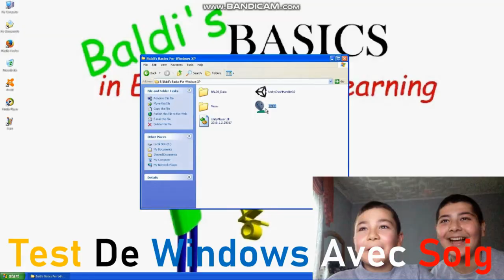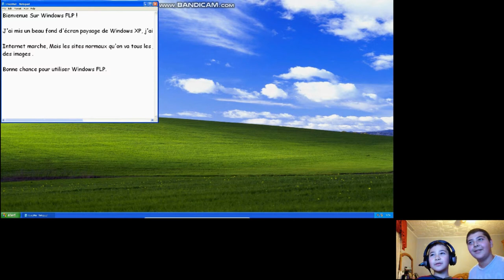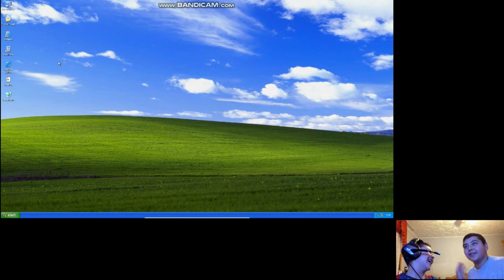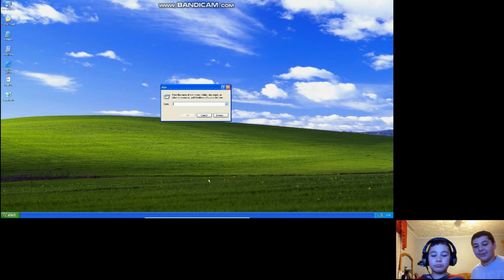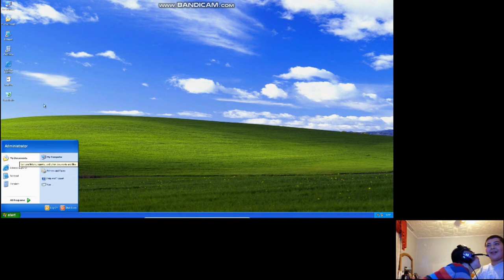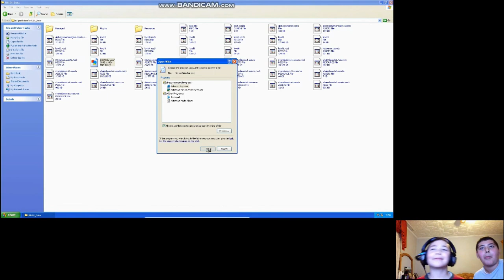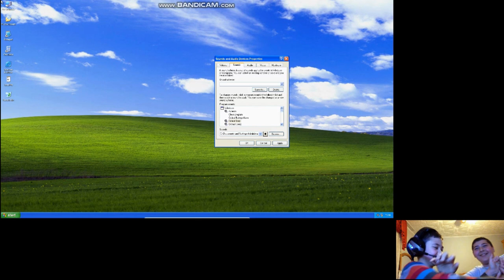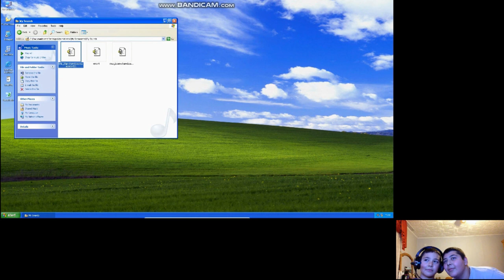Soig Teste Windows Vista Et Windows FLP !